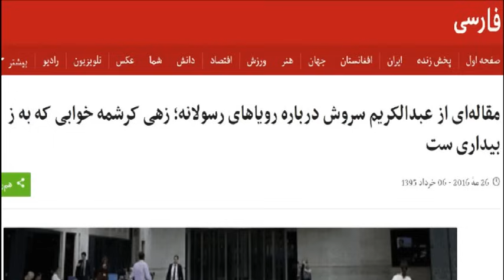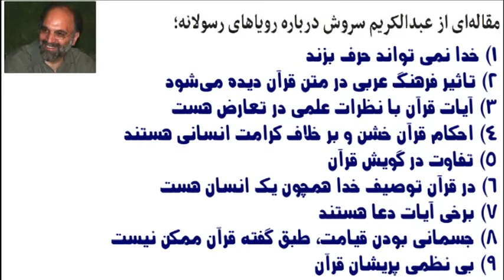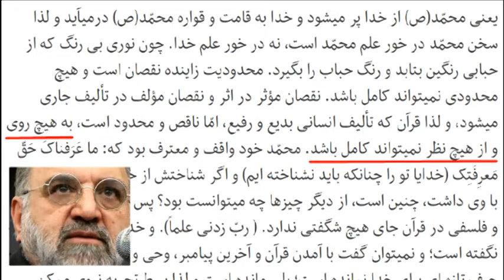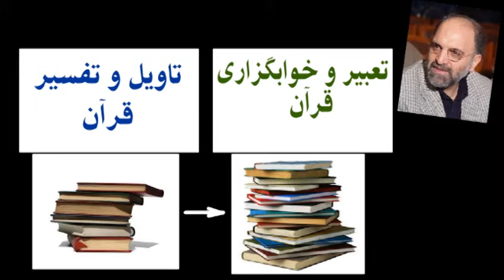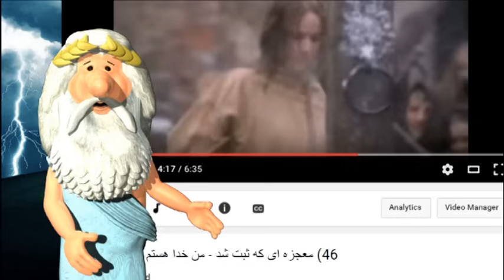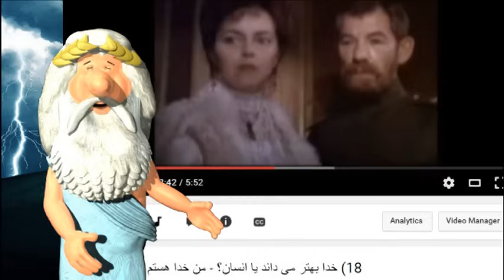201) رویای رسولانه ( دکتر سروش ) - من زئوس هستم - I am Zeus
مروری بر فرضیه ی دکتر سروش در مورد اسلام و قرآن